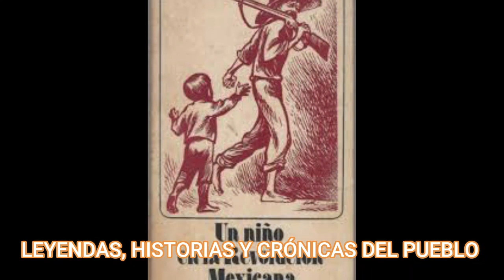LOS NIÑOS REVOLUCIONARIOS EN MEXICO (LOS VERDADEROS NIÑOS HEROES)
RELATO BASADO EN HISTORIAS CONTADAS POR PERSONAJES DE LA REVOLUCIÓN MEXICANA.

[ ] Cuenta que se fueron de casa sin poder llevar un solo juguete consigo, pasaron por calles oscuras con focos volados a balazos, sintiendo el terror que proyectaban sus padres, escuchando bombazos y presenciando fusilamientos en la calle...

Cada semana te relato de una manera breve Leyendas, Historias y Crónicas que la gente cuenta, sucesos que han trascendido por generaciones y ya son parte del folclor de cada pueblo y de la historia de nuestro país.

Créditos
Revista digital MEXICO DESCONOCIDO.